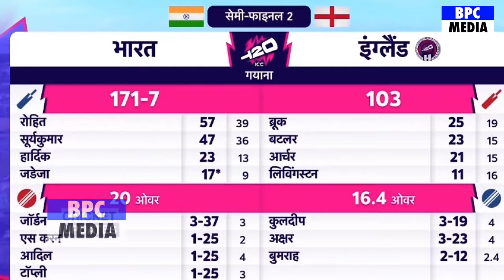IND VS SA: देखिए, T20 WC FINAL से पहले Debiliyers ने भारत पर उगला जहर तो Dhoni ने दिया मुहतोड़ जवाब